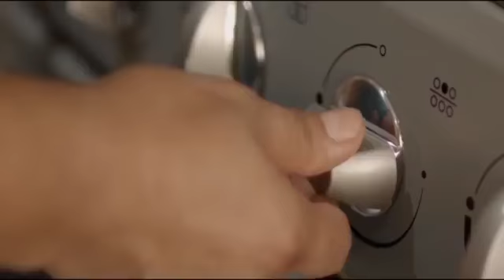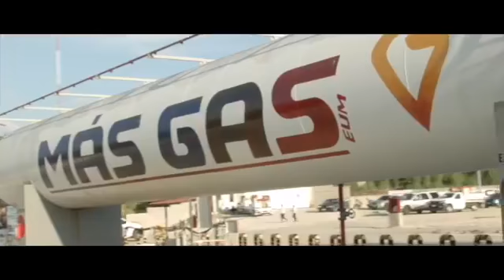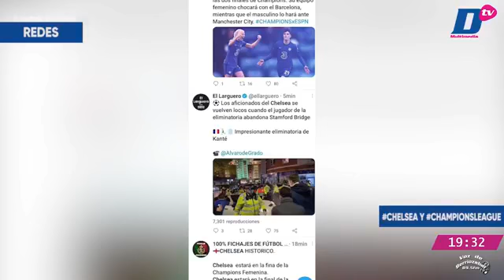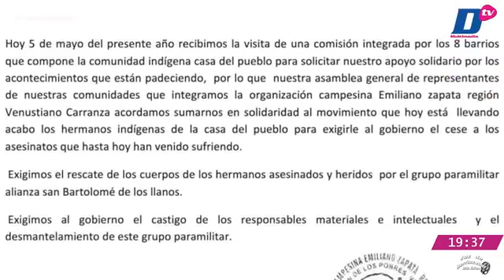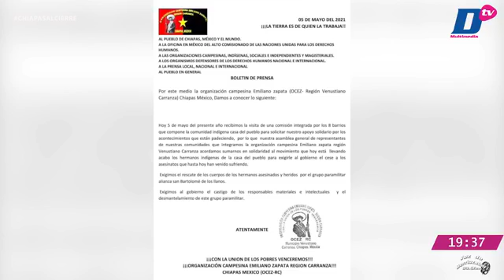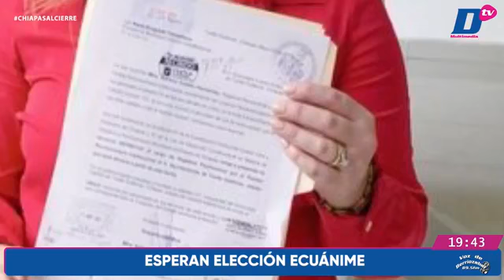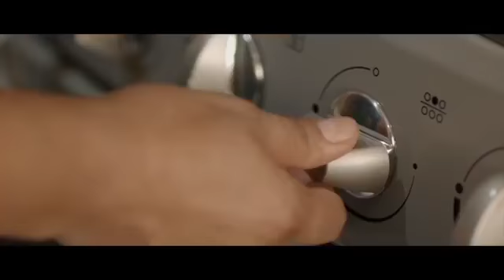▶🎥 En Vivo | Chiapas al cierre con Efrén Meneses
Chiapas al cierre con Efrén Meneses ⏰ EnVivo 🎙

Por la señal de Diario de Chiapas TV 📲 Facebook y YouTube
Y por 🎧 La Radio del Diario